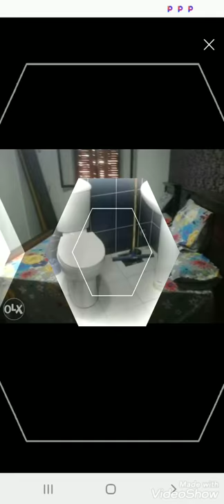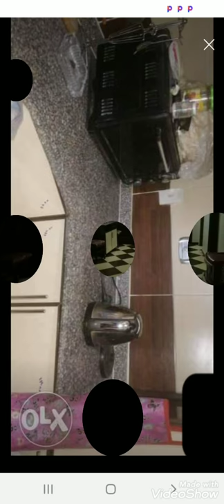شقة إيجار قديم ب الطوابق فيصل 01095323323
شقة إيجار قديم ب الطوابق فيصل بشارع الشهيد أحمد حمدى بقرب جميع الخدمات الشقة 3 وريسبشن و2 حمام منهم غرفة مستر بالدور 11 وليس الاخير غير مجروحة تشطيب سوبر سوبر لوكس إيجار 800 ج